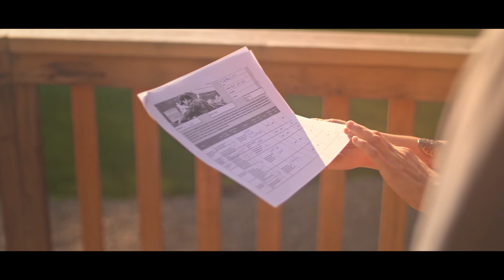CSRD FireSmart Program - Promotional Video